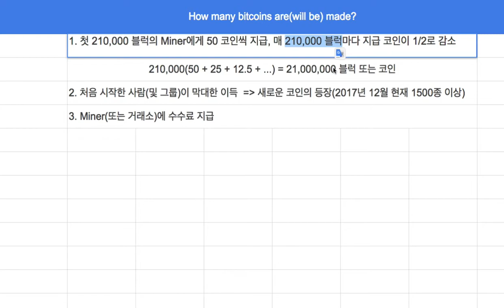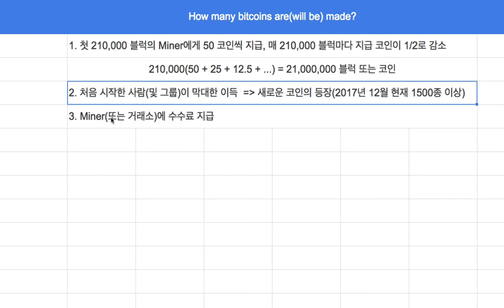블록체인 007 - 발행 코인의 수량